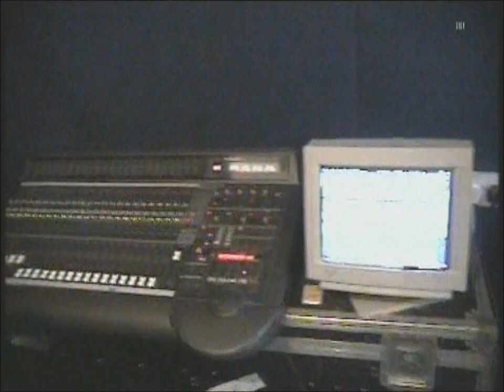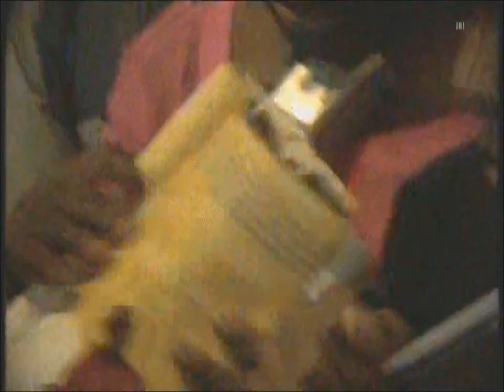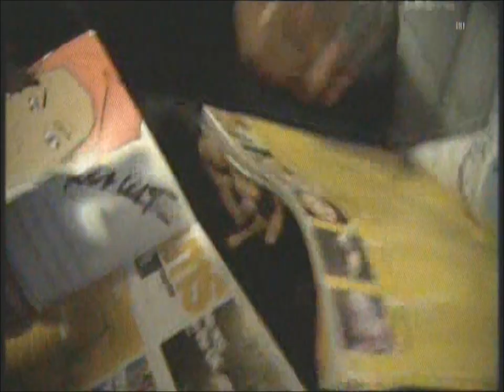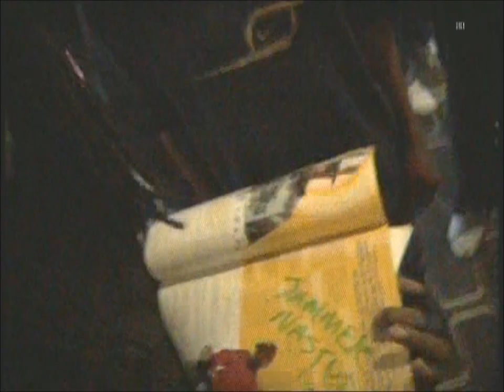A Day With Wiley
Taken from Lord of the Decks Volume 2, round about 2004 times..